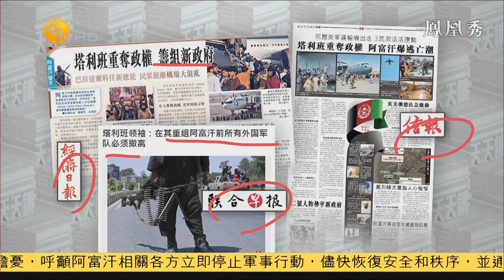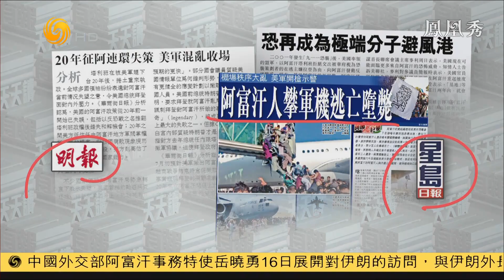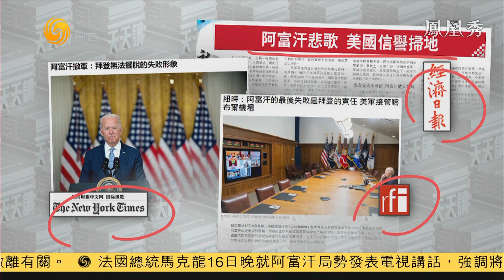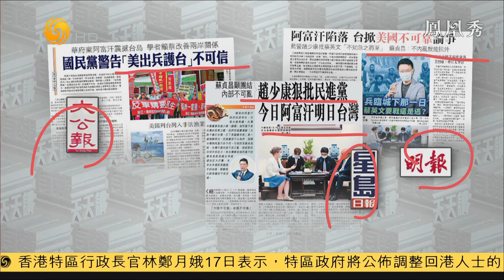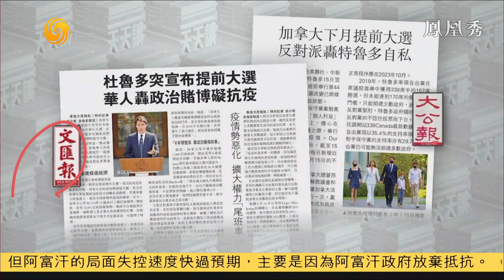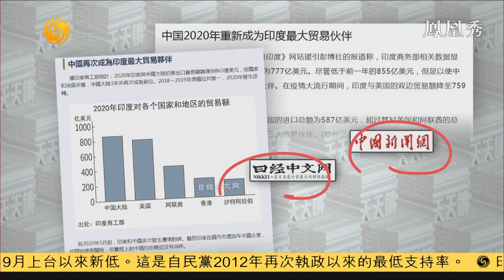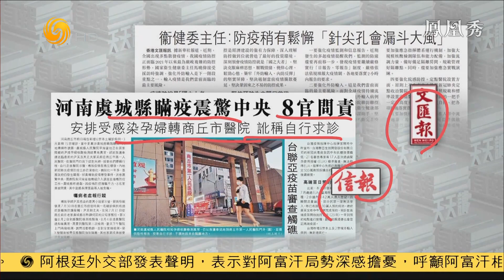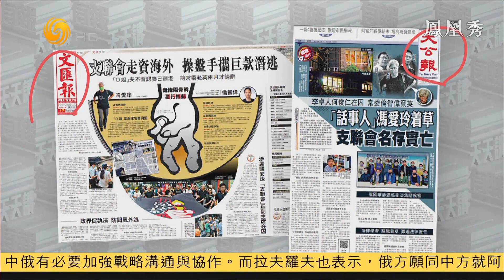《有報天天讀》美國須拿出與中國就涉阿問題合作之誠意 20210817【下載鳳凰秀App，發現更多精彩】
8月16日王毅與美國國務卿布林肯通電話，就阿富汗局勢交換意見。王毅表示中美都是聯合國安理會常任理事國，中美理應在國際問題上合作，但美國不能一方面打壓中國，一方面又指望中方支持配合。同時還強調美國上屆政府宣佈撤銷“東伊運”的恐怖組織定性，在反恐問題上搞雙重標準是錯誤的。“東伊運”問題也是阻礙中美在阿富汗問題上合作的主要原因。